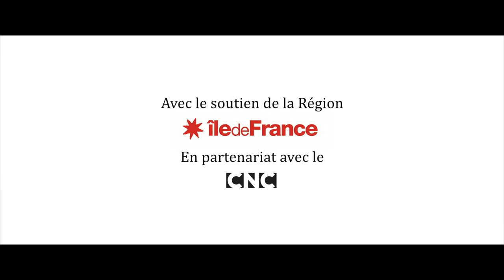Trailer du film Van Gogh In Love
16 mars 2022 en salle / Romance
De Jean-Luc Ayach
Par Jean-Luc Ayach
Avec Frédéric Diefenthal, Hande Kodja, Steve Driesen

Léo, un artiste contemporain, veut renouer avec Élise, son ancienne compagne mais Vincent Van Gogh, revenu à notre époque, en est tombé amoureux. Un triangle amoureux suréaliste se dessine et des enjeux artistiques apparaissent en arrière-plan.